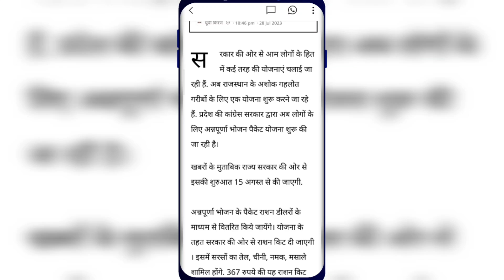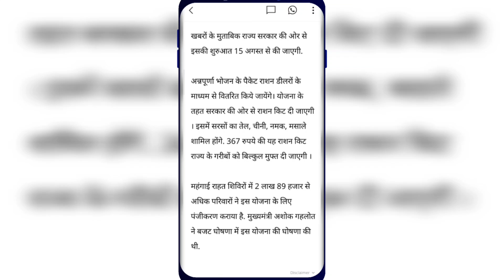राशन कार्ड धारकों को मिलेगा किट | अन्नपूर्णा भोजन पैकेट योजना 2023